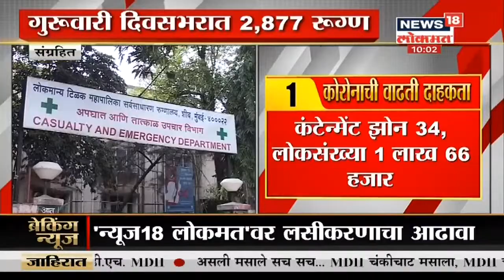Sachin Vaze Case : राज्याचे गृहमंत्री Anil Deshmukh दिल्लीत, शरद पवारांची भेट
मनसुख हिरेन मृत्यू प्रकरणात सचिन वाझे यांच्या अडचणी वाढतच चालल्या आहेत. एटीएस सचिन वाझेंचा ताबा मागणार असून आज (शुक्रवारी) ठाणे न्यायालयात सुनावणी होणार आहे. एटीएसकडे करण्यात आलेल्या तक्रारीमध्ये मनसुख हिरेन यांच्या कुटुंबीयांनी वाझे यांच्यावर गंभीर आरोप केले आहेत.गृहमंत्री अनिल देशमुख दिल्लीत, सचिन वाझे प्रकरणात घेणार शरद पवारांची भेट